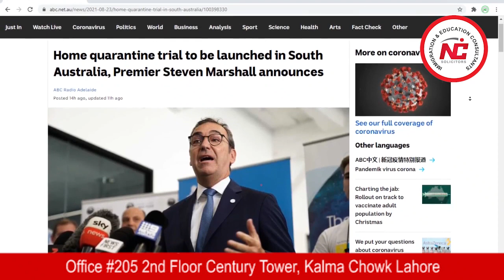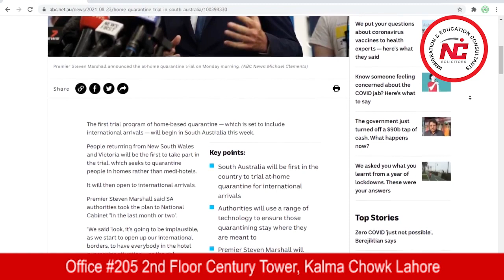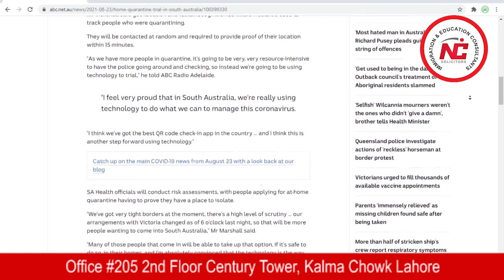Important Updates Regarding South Australia's Home-Based Quarantine System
In this video, Important Updates Regarding South Australia's Home-Based Quarantine System Have Been Discussed In Detail